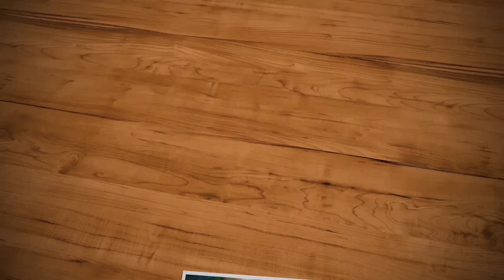[Kalimba Cover] Six's Music Box - Little Nightmares 2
Arranged by: Nuratikah Nazurah

Thank you ヾ(＾-＾)ノ